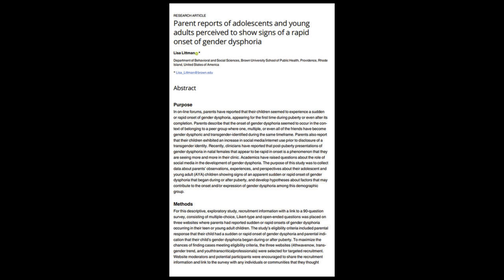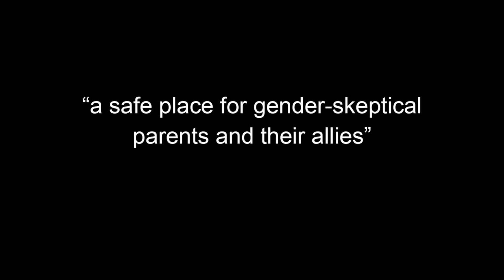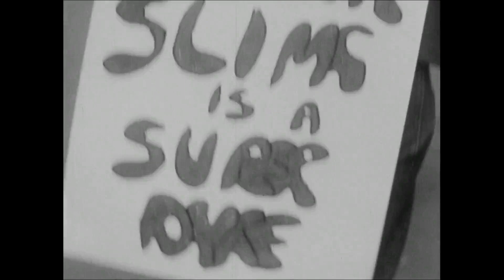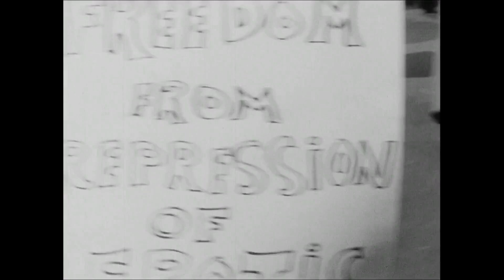Why TERFs don't understand: Rapid-onset gender dysphoria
TERFs have a handful of studies they love to cite, and in this video, we are breaking down the article that coined the term rapid-onset gender dysphoria, and explain why it's academically irrelevant, but sadly very relevant in the culture war.